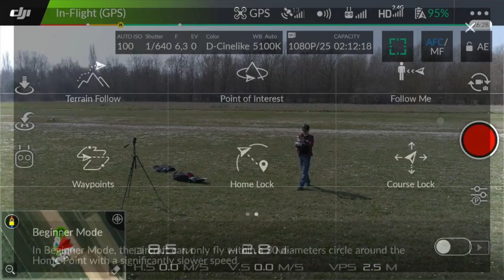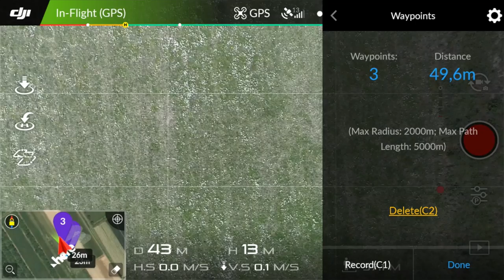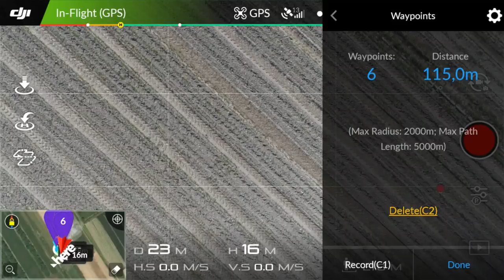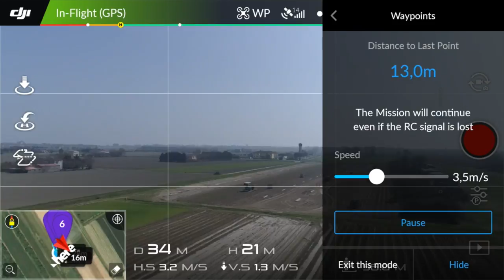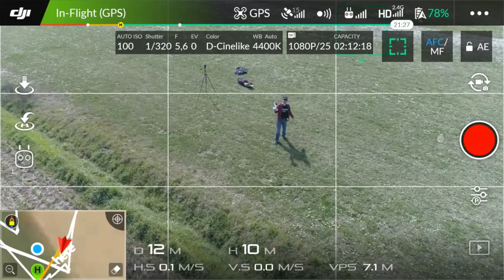Intelligent Flight Mode: WAYPOINT - DJI Phantom 4 PRO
Ecco uno dei vari Intelligent Flight Mode che DJI fornisce all'interno della sua app DJI GO 4 e che ci permette di usare automatismi comodissimi e di facile utilizzo: FOLLOW ME.
Seguite tutta la serie di video che usciranno per vedere tutte le modalità!